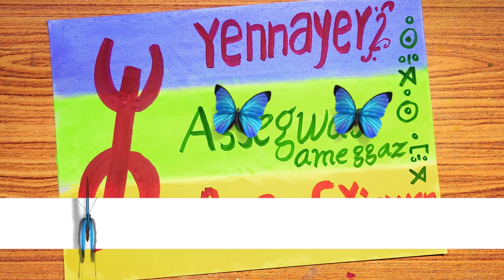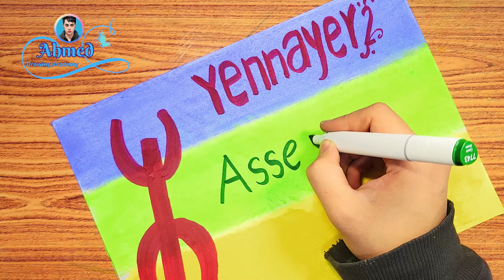رسم عن راس السنة الامازيغية || ⴰⵙⴳⴳⵯⴰⵙ ⵉⴼⵓⵍⴽⵉⵏ || رسم علم الامازيغ